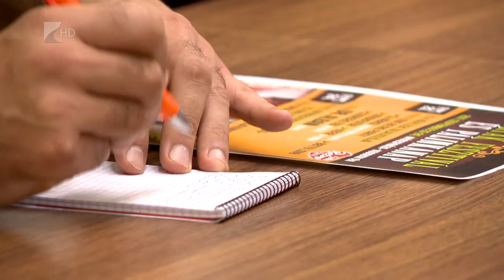Ismét Tirpák Fesztivál - Kölcsey Tv